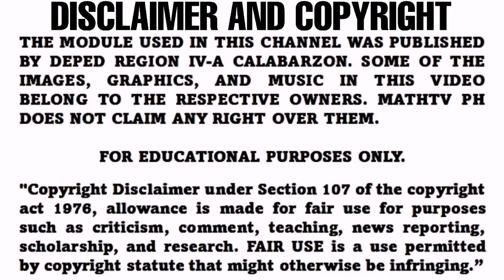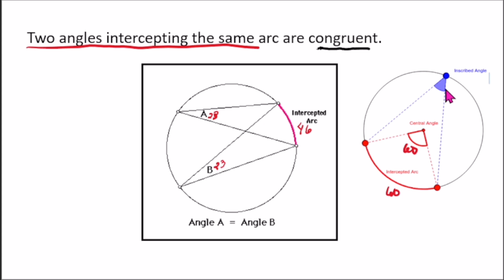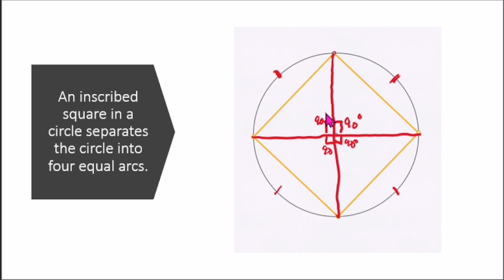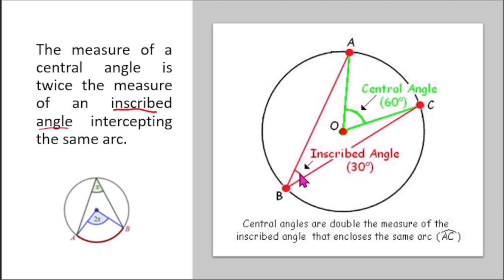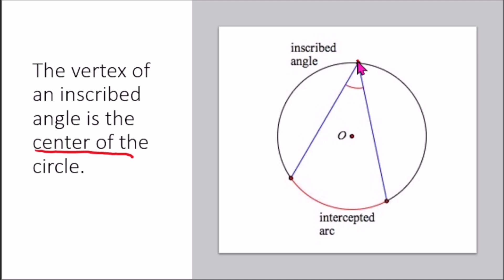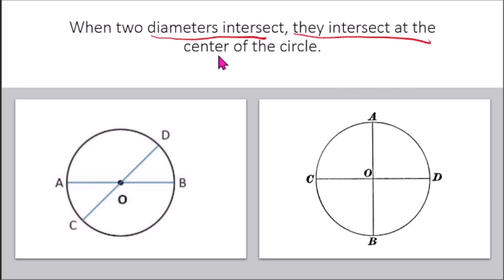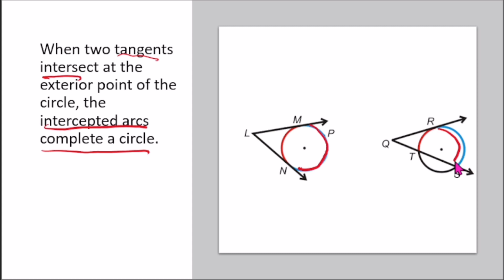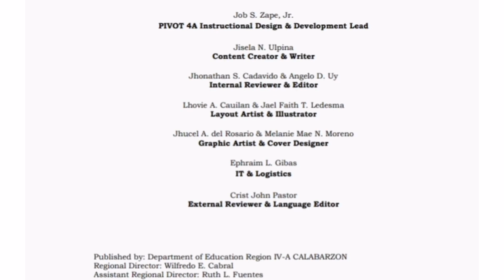G10- TRUE OR FALSE LEARNING TASK 4 CIRCLE AND ITS RELATED TERMS | WEEKS 3-4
Learning Task 4: In your answer sheet, write TRUE if the statement is correct and write FALSE if it is not.
________ 1. Two angles intercepting the same arc are congruent.
________ 2. An inscribed square in a circle separates the circle into four equal arcs.
________ 3. The measure of a central angle is twice the measure of an inscribed angle intercepting the same arc.
________ 4. An arc has only one central angle intercepting it but several intercepting inscribed angles.
________ 5. The vertex of an inscribed angle is the center of the circle.
________ 6. When two chords intersect, they intersect at the center of the circle.
________ 7. When two diameters intersect, they intersect at the center of the circle.
________ 8. When two chords intersect at a point on the circle, and inscribed angle is formed.
________ 9. When two chords intersect, the point of intersection is in the interior of the circle.
________ 10. When two tangents intersect at the exterior point of the circle, the intercepted arcs complete a circle.

Published by: Department of Education Region IV-A CALABARZON
Regional Director: Wilfredo E. Cabral
Assitant Regional Director: Ruth L. Fuentes